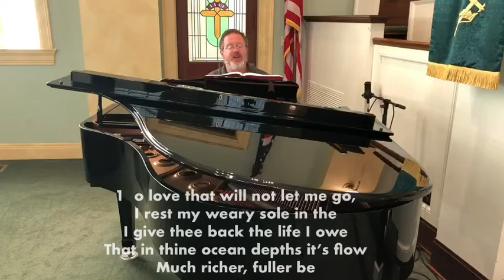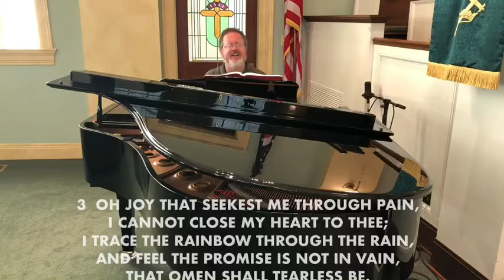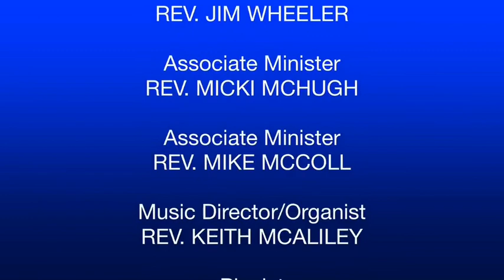First Christian Church Worship Service - 8/9/2020